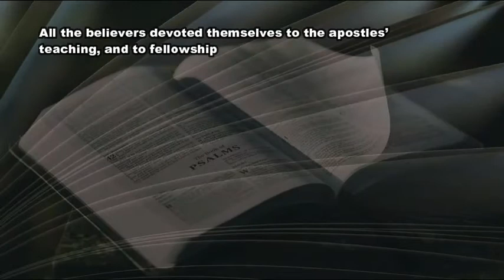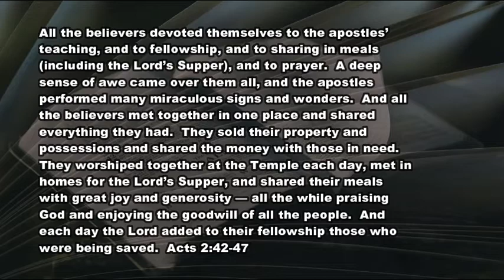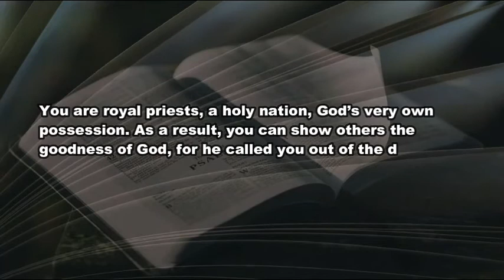4 8 21 Of Politics and Pariahs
Do you have to be a Democrat to be Christian?  Or is Republican the only way?